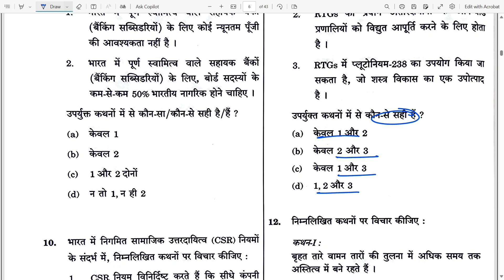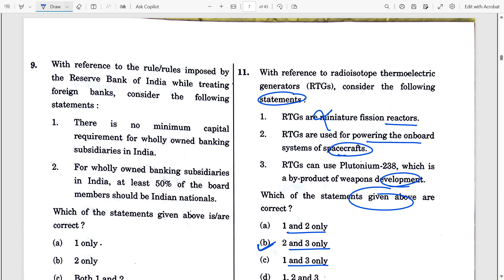Short 61 UPSC Prelims 2024